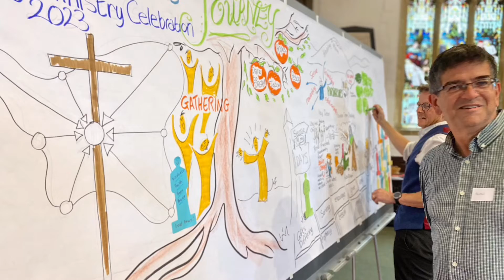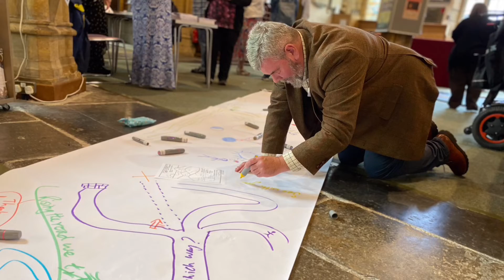The Celebration of Lay Ministries 2023